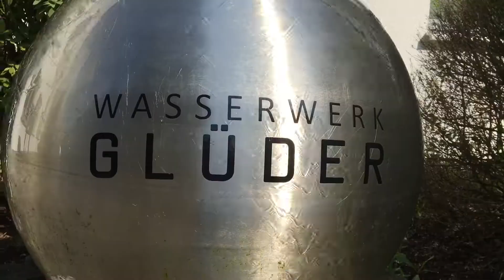Führung: Wasserwerk Glüder und Sengbachtalsperre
Führung der Stadtwerke Solingen durch das Wasserwerk Glüder und die Sengbachtalsperre.